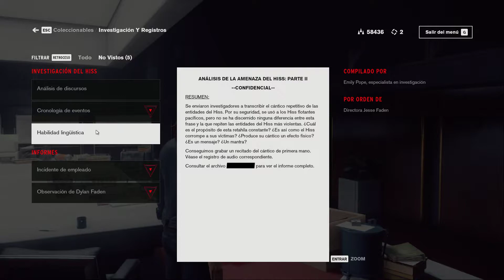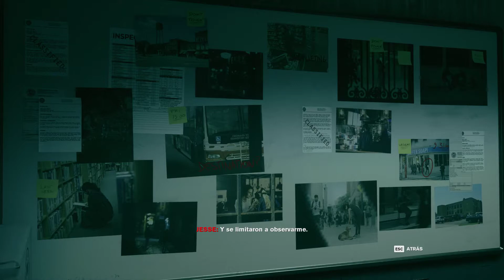[Control] La cara del enemigo (parte 1)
Emily, Marshall, Arish, Ahti y Langston tienen algo en común: Me caen bien.
Pero Dylan... Dylan ha sufrido. Y el Hiss lo ha empeorado.
Tenemos que ayudarlo. ¿Pero nos estará mintiendo?